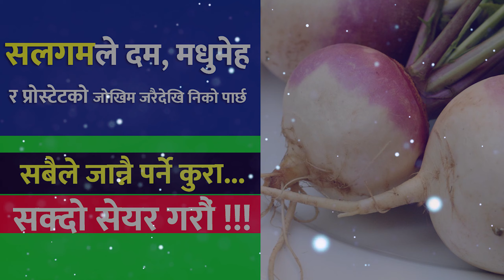सलगमले दम, मधुमेह र प्रोस्टेटको जोखिम जरैदेखि निको पार्छ - Nepali Health Tips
swasthyajankari
swasthya jankari
nepali health tips